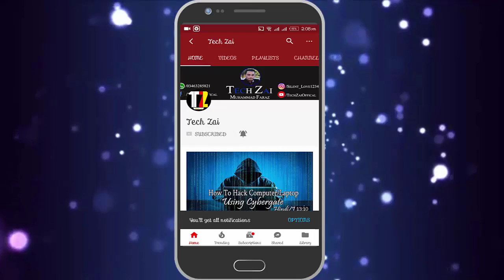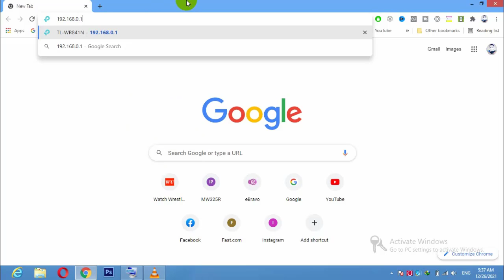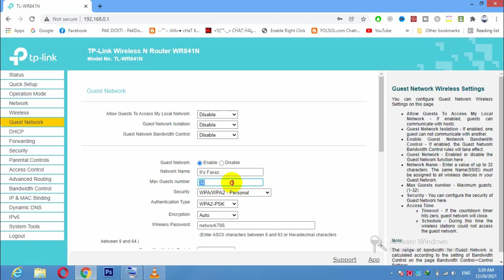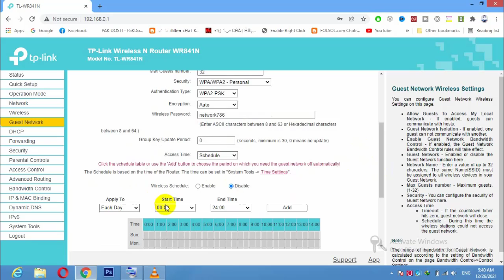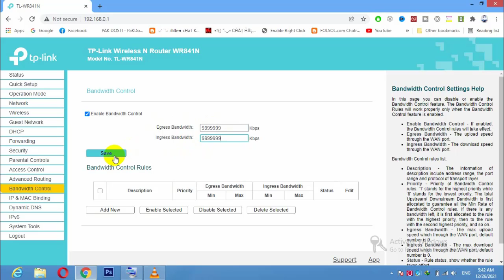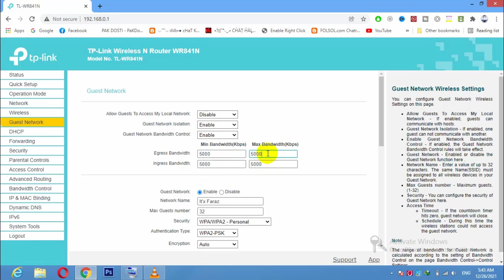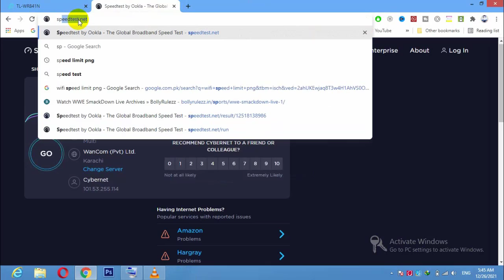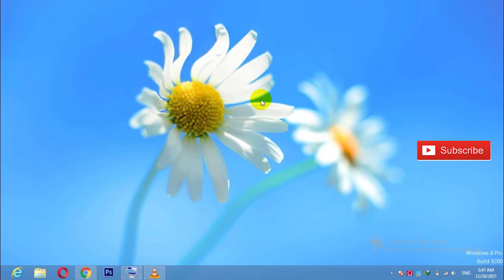Tp-Link Guest Network Wireless Setting | WiFi Speed Limit For Others | in hindi/Urdu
Tp-Link Guest Network Wireless Setting | WiFi Speed Limit For Others Bandwidth Control | in hindi/Urdu i hope you like this video. Any Problem Or And Any Question Comment In This Video I will Reply You soon As Possible

---\SOCIAL LINK/---